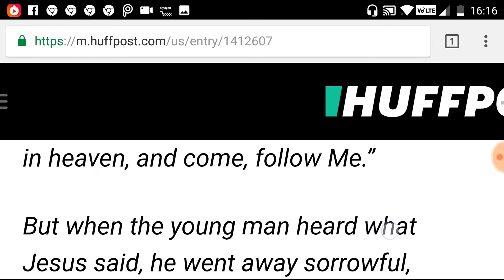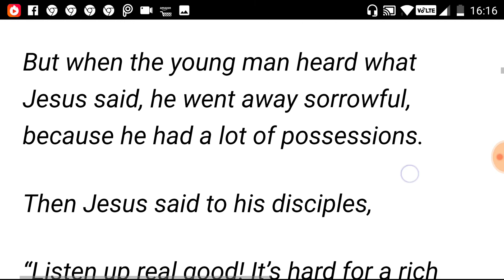ధనవతులు నరకం లో కి వెళ్తారు అంటున్న బైబిల్. Rich people go to hell